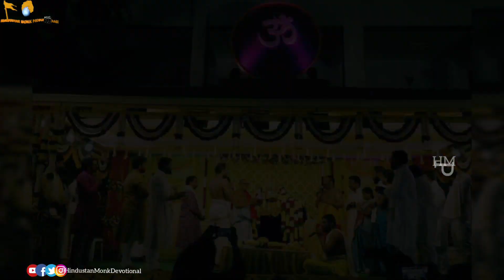యాదాద్రి లక్ష్మీ నరసింహస్వామి కల్యాణోత్సవం, హనుమాన్ చాలీసా పారాయణ కార్యక్రమం || డీఆర్ఎస్ నరేంద్ర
*నమస్తే!*
శ్రీ యాదాద్రి లక్ష్మీ నరసింహస్వామి కల్యాణోత్సవం, శ్రీ  హనుమాన్ చాలీసా పారాయణ కార్యక్రమం

 V39tv టీవీ ఆధ్వర్యంలో   డీఆర్ఎస్ నరేంద్ర గారు నిర్వహించిన శ్రీ లక్ష్మీనరసింహస్వామి కల్యాణోత్సవం మరియు హనుమాన్ చాలీసా పారాయణ కార్యక్రమం

*భగవంతుని కల్యాణదర్శనం, శ్రీ హనుమాన్ చాలీసా పారాయణ ఫలం అందరికి దక్కాలని...శ్రీ లక్ష్మీనరసింహస్వామి, శ్రీ ఆంజనేయ స్వామి కృపాకటాక్షాలు, మీకు,మీ కుటుంబ సభ్యులందరికి లభించి, ఆయురారోగ్యాలు,ఐశ్వర్యాభివృద్దితో చిరకాలం వర్ధిల్లాలని మనస్ఫూర్తిగా భగవంతున్ని ప్రార్థిస్తున్నారు

డీఆర్ఎస్ నరేంద్ర